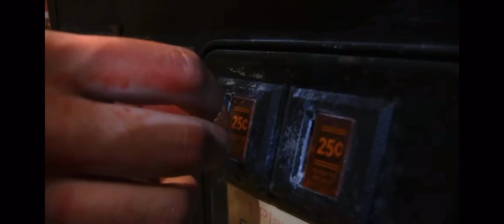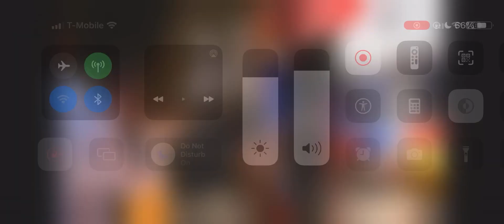SML 😂 Texas Chainsaw Jeffey scene